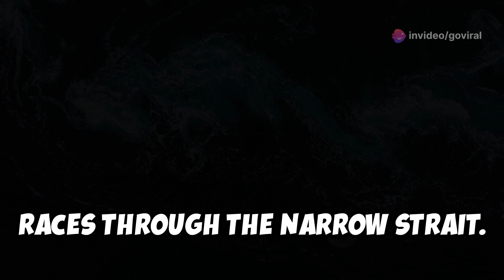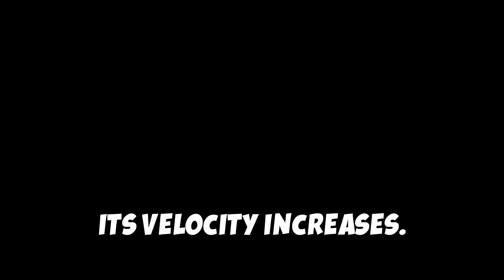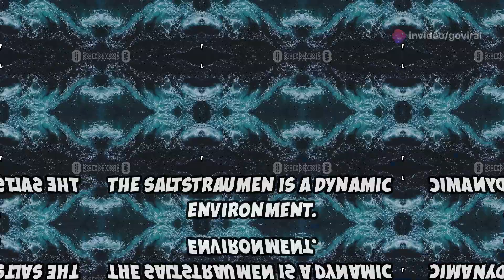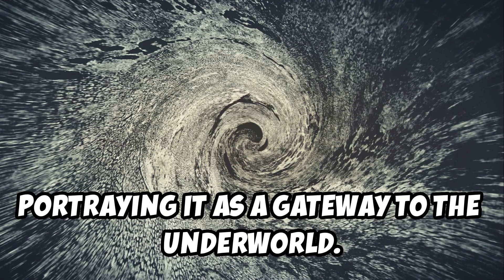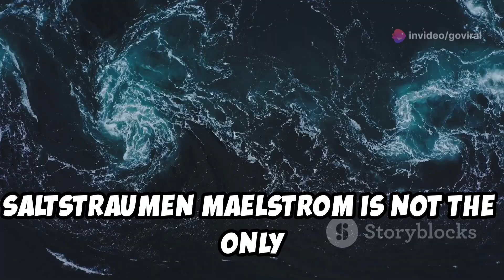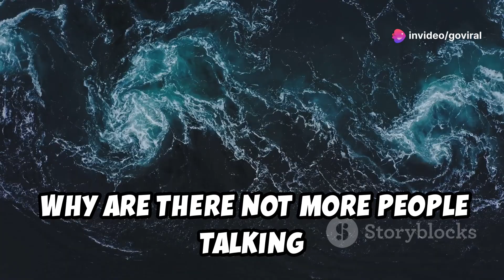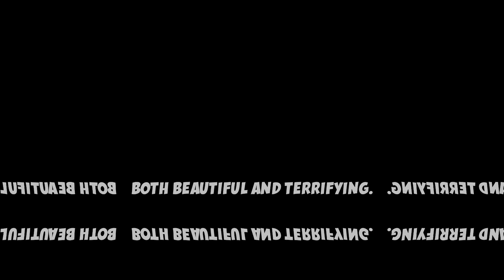The World's Biggest Vortex: A Terrifying Natural Wonder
Dive into the mesmerizing and formidable Saltstraumen Maelstrom, known as the world's strongest tidal current! 🌊 Witness the raw power that captivates and terrifies seafarers as billions of gallons of water surge through narrow straits every six hours. Discover how the unique geography enhances the force of this natural wonder. We'll explore the science behind vortexes and showcase how the Saltstraumen fosters a thriving marine ecosystem. Plus, learn about other notable whirlpools like Corryvreckan, Naruto, and Old Sow. This video is a tribute to nature's awe-inspiring force that leaves us humbled and amazed.

OUTLINE:

00:00:00 Introduction to the Saltstraumen Maelstrom
00:00:53 Understanding Vortexes
00:01:53 Location and Formation of Saltstraumen
00:02:56 Dangers and Significance of Saltstraumen
00:03:46 Marine Ecosystem of Saltstraumen
00:04:41 A Glimpse at Nature's Spin Cycle
00:05:36 Reflecting on the Power of Saltstraumen